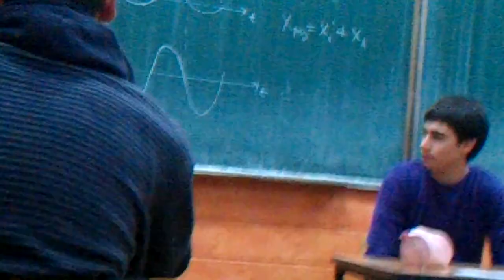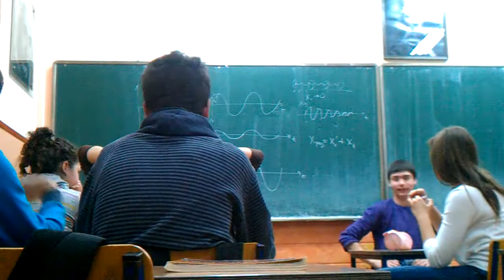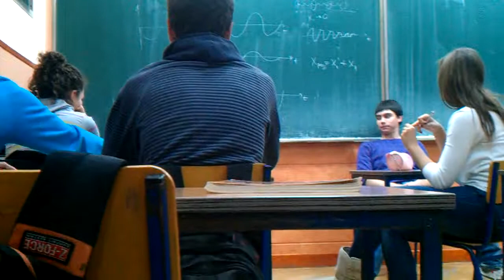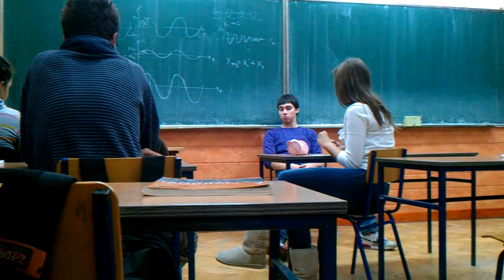Koki vs. Zoca